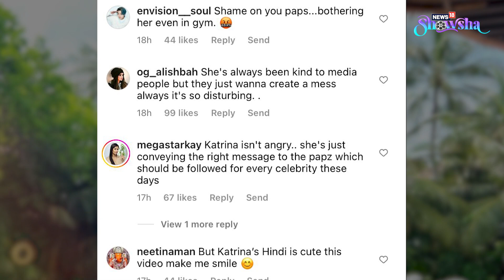Katrina Kaif Shouts At Paparazzi For Taking Her Pictures l When Will This Invasion Of Privacy Stop?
Katrina Kaif, who we usually see with a calm demeanor whenever she takes an outing, was seen losing her calm when she recently stepped out for a workout session. But all for a good reason. Are the paps going overboard with the invasion of privacy?
We take a closer look.